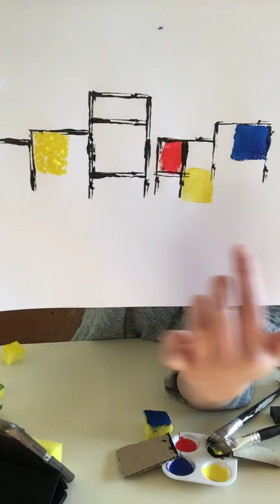Taller “Pintemos como Mondrian”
Compartimos lo que fue el taller “Pintemos como Mondrian” que realizó Francesca del Área de mediación. Fran, se inspiró en las obras más famosas del pintor holandés Piet Mondrian, utilizando colores primarios que tanto destacan sus creaciones: rojo, azul y amarillo.